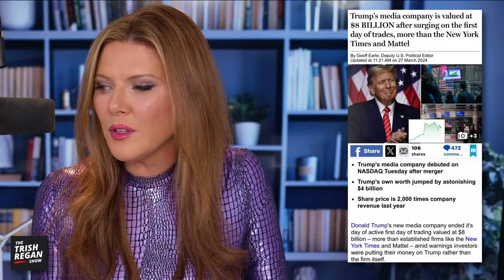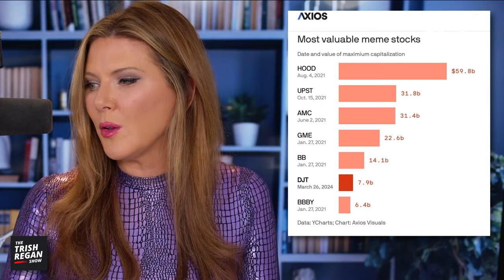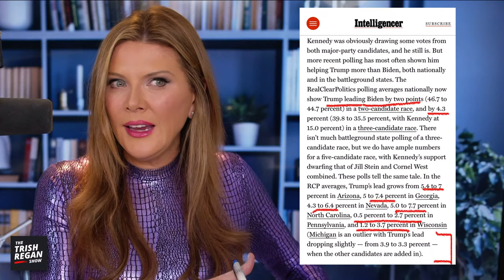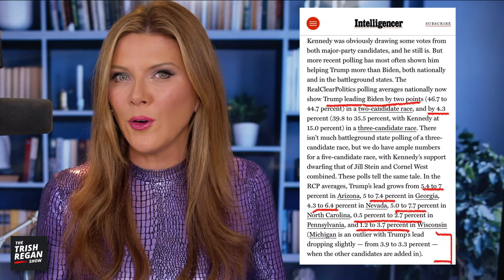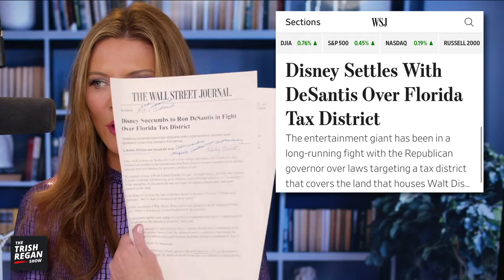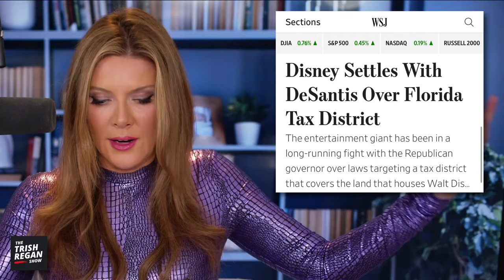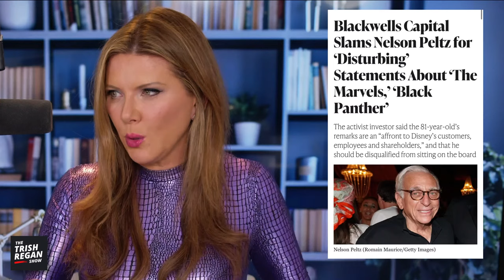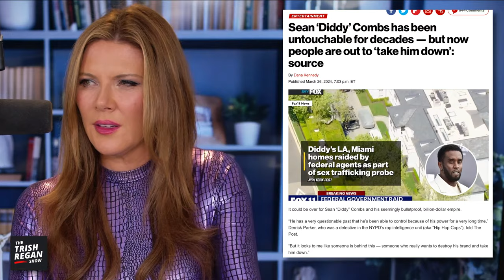Trump SCORES BILLIONS MORE on Day 2 of Truth Social’s Debut but Will it Hold?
In today’s Live Edition of The Trish Regan Show, I’m all over the money! Donald Trump just earned himself another cool billion+ as shares of his newly traded company, Truth Social, skyrocketed in trading on the Nasdaq.

Plus, is MSNBC management going the way of Fox News management? I have details on why investors in Comcast, the parent company of NBC News and MSNBC, should be worried, as Joy Reid, Rachel Maddow, and Chuck Todd GLOAT over the firing of Ronna McDaniel.

Meanwhile, Bob Iger could soon be history at Disney. New indications, including a report from a popular Hollywood site, suggest there’s more trouble ahead for the Disney CEO as he struggles with Nelson Peltz.

In addition, I have new developments on the bridge story and… some highly alarming commentary about P Diddy (Sean Combs) that you need to hear from someone who knows him… Join me LIVE and make sure to subscribe.

to sign up for my email, and head over and check out our model investing portfolios. See you there!